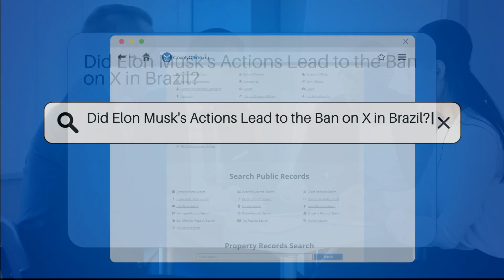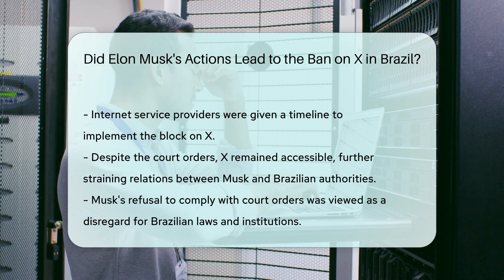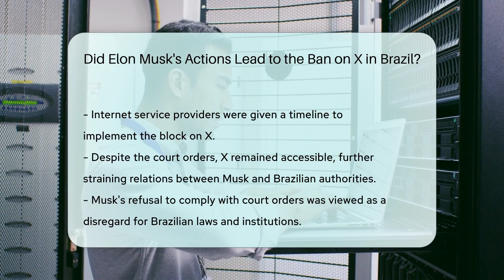Did Elon Musk's Actions Lead to the Ban on X in Brazil? - CountyOffice.org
Did Elon Musk's Actions Lead to the Ban on X in Brazil? Have you ever wondered how a tech mogul's actions resulted in a social media ban in Brazil? In this eye-opening video, we delve into the controversial clash between Elon Musk and Brazil's Supreme Court, shedding light on the sequence of events that led to the ban on X. Discover the intricate legal battle that unfolded as Musk's platform faced off against the Brazilian judiciary, ultimately resulting in significant repercussions for his ventures in the country.

Join us as we dissect the nuanced dynamics at play, from court orders to financial penalties, and explore the implications of Musk's defiance on the broader landscape of free speech and digital governance. Uncover the complexities of international legal compliance and the far-reaching consequences of disregarding judicial mandates in a foreign jurisdiction.

For a comprehensive analysis of this high-profile case and its implications for tech giants and legal systems worldwide, don't miss this insightful discussion.